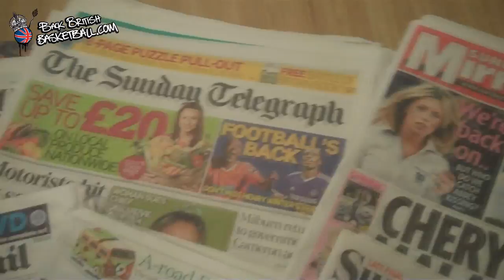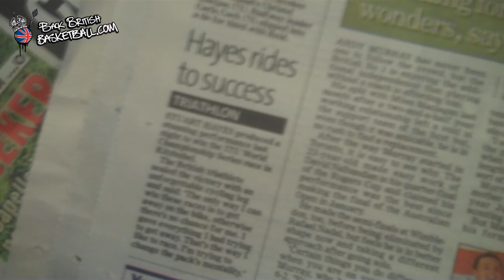GB Basketball (lack of) Press Coverage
Excuse the lack of voice, too much screaming at the game on Saturday! Quality of camera not great as well, but just wanted to whip this together quickly...disappointing. Time to hold the press accountable!